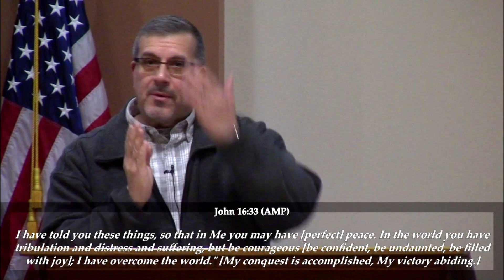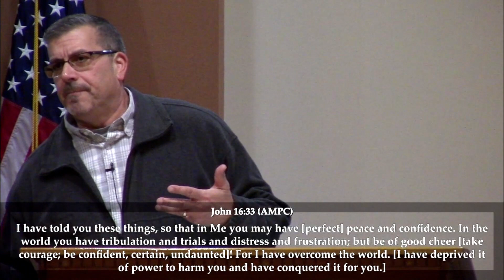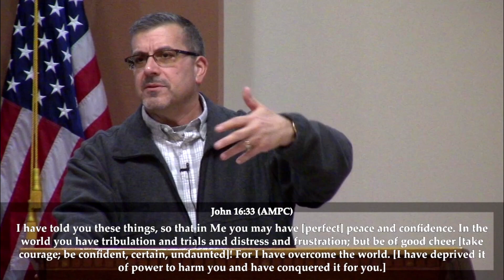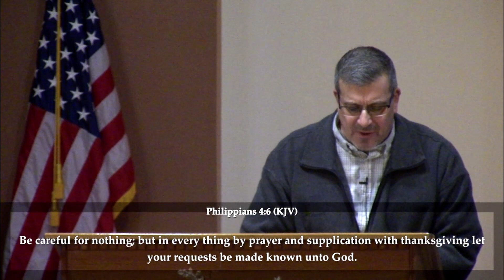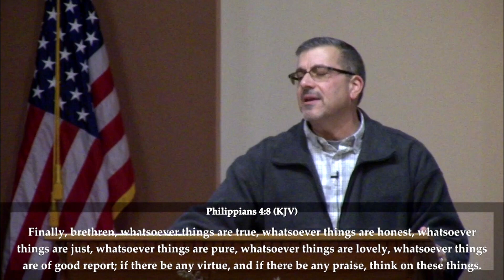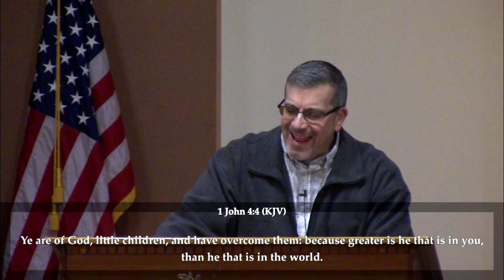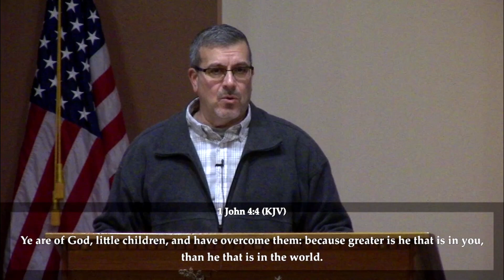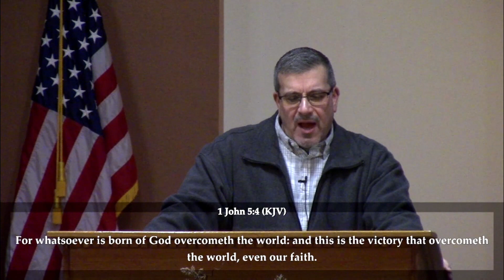"God's Heredity within Us" Pastor Gary Cortese, Beacon Hill Byron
Wednesday, January 25, 2023 - The title comes from the JD Phillips translation of I John 5:4 - "God's 'heredity' within us will always conquer the world outside us."  He conquered it for us; He secured the victory (John 16:33)!  Instead of being in crisis, be 'in-Christed'.  As a Christian, the victory is in your genes!  It's our responsibility now, not God's, to NOT be troubled or afraid (John 14:27).